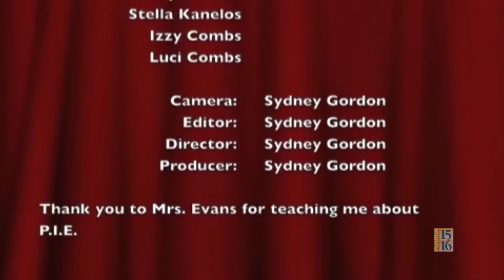Instructional SEVA Feature: How to Remember Author's Purpose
How to Remember Author's Purpose by Sydney Gordon from Creative Connections Arts Academy